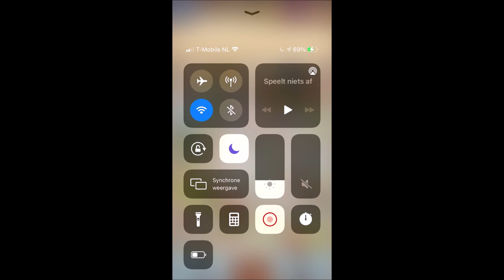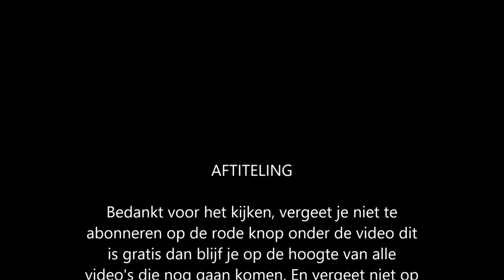Merge Mansion deel 145